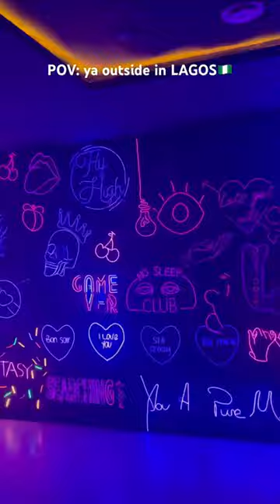🇳🇬🤟🏾 minivlog lagosvlog outsidevlog nigeriavlog youtubeshorts afrobeat